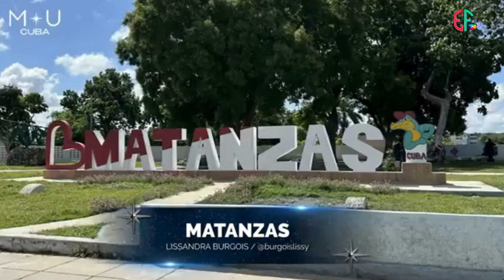LISSANDRA BURGOIS, MISS MATANZAS 2024 // MISS UNIVERSO CUBA 2024.